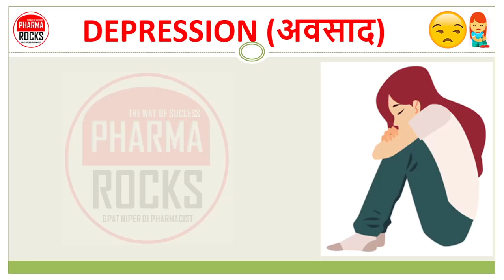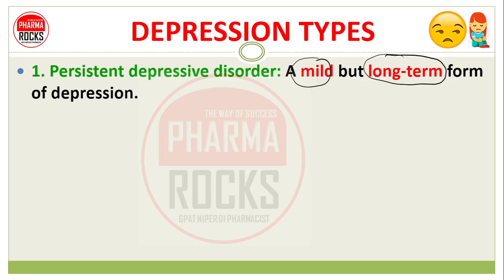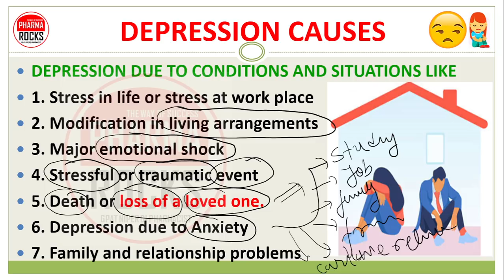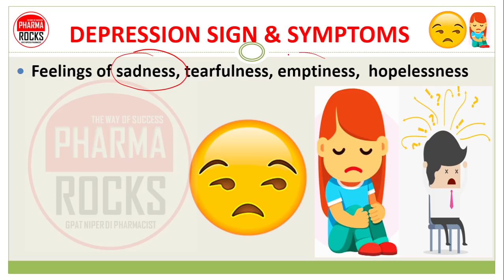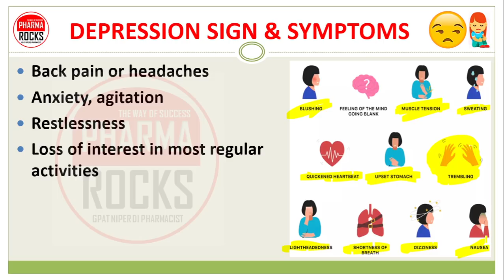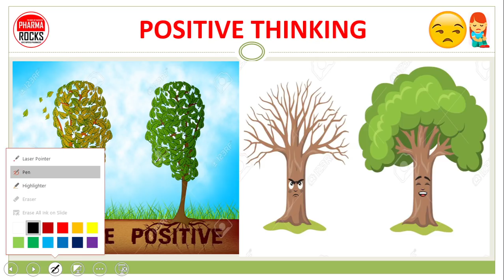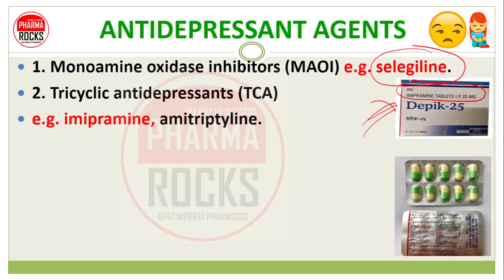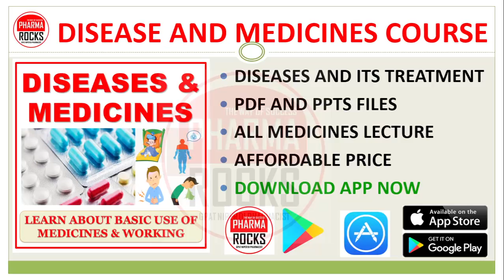TREATMENT OF DEPRESSION, डिप्रेशन का इलाज, अवसाद या डिप्रेशन संबंधी विकार के कारण लक्षण और उपाय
ASSISTANT PROFESSOR
FOUNDER PHARMAROCKS
PHD SCOLAR (GTU AHMEDABAD)

📚 STUDY MATERIAL
👨🏼‍🏫 VIDEO LECTURE
📊 TEST SERIES

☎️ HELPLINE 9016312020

डिप्रेशन का इलाज,
अवसाद या डिप्रेशन संबंधी विकार के कारण लक्षण और उपाय